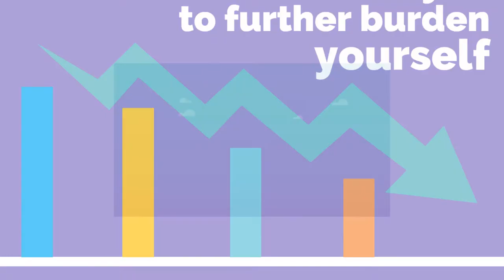AGEN VIDEO PROMOTION LAWYER BANKRUPTCY PERSONALITY, CONSULTANT LAWYER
KUMPULAN CONTOH VIDEO KAMI
2. CONTOH VIDEO FASHION SHOW
5. CONTOH VIDEO PERSONAL BRANDING
7. CONTOH VIDEO COMPANY PROFILE
8. CONTOH VIDEO PROMOSI MASAKAN
9. CONTOH VIDEO IKLAN KENDARAAN
10. CONTOH VIDEO UCAPAN, UNDANGAN

Lawyer Bankruptcy